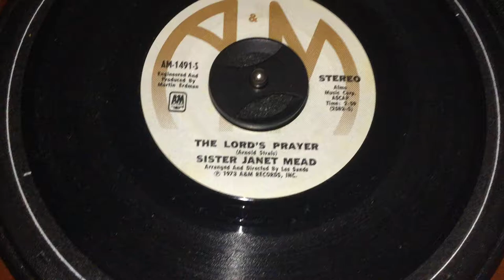Sister Janet Mead The Lord's Prayer 45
1973 A&M Records 45, a surprise hit, it peaked at No. 4 on the U.S. Billboard Hot 100.